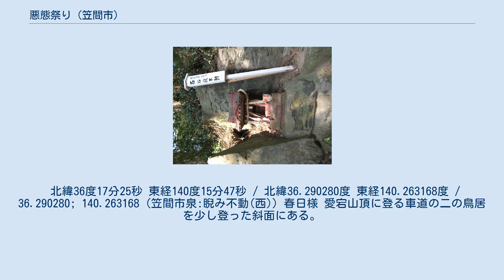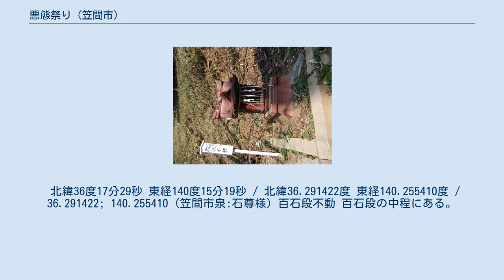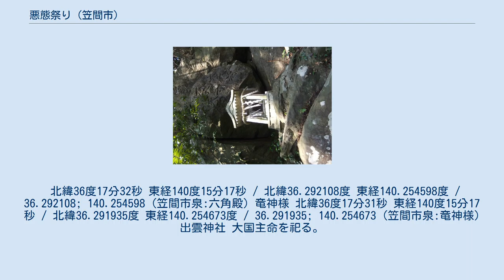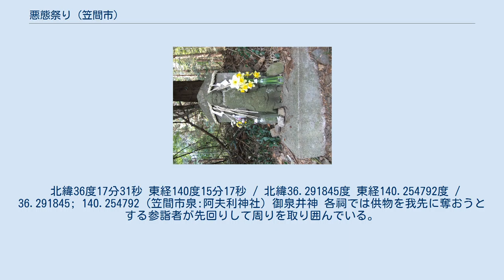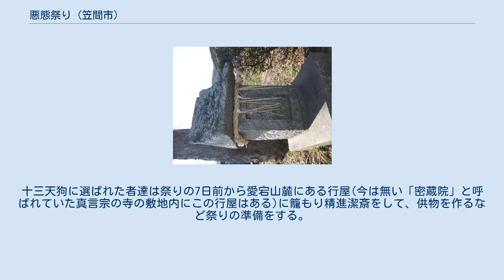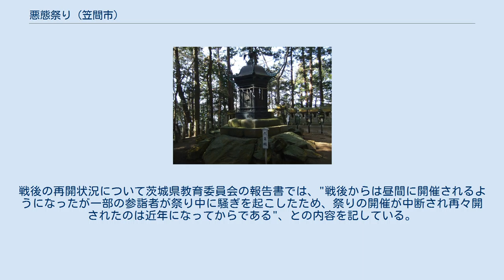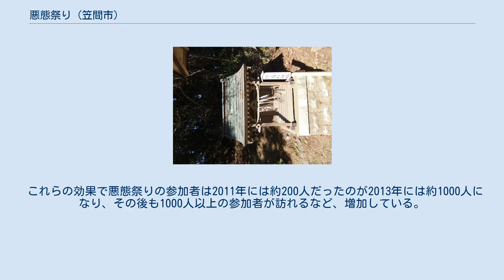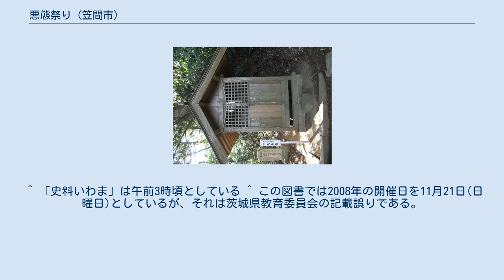悪態祭り (笠間市)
悪態祭り（あくたいまつり）は、茨城県笠間市泉の愛宕山山腹にある愛宕神社の北に位置する飯綱神社の、参詣人の悪口が行事最中に飛び交う「悪態祭」の類型に入る祭である。
「悪退祭」とも表記される。
愛宕神社は「悪退祭」が正しい呼び名であると述べている。
「祭」を茨城県では「マチ」と呼ぶことから、「悪態まち」とも呼ばれる。
 悪態祭りが行われる愛宕神社、飯綱神社がある愛宕山には13の天狗が住み着き、妖魔や疫病から人々を守ったという伝説があり、祭りにおいても天狗が登場する 。
 天狗に扮した者らが愛宕山中の祠を巡り供物を捧げる。
その道中、参詣者らが天狗に向かい「バカヤロー!」「しっかり歩け!」等の悪口を浴びせる。
天狗は無言の行をしているので言い返さない。
参詣者同士でも罵り合いが起こる。
なぜか、「格好いいぞー!」「ありがとう!」等の声援めいた掛け声もかかる。
祠に捧げられた供物は御利益があるとのことから、捧げられた直後に参詣者間で壮絶な奪い合いが起こる。
祭りのクライマックスは愛宕神社の境内での、天狗からの餅や菓子のばらまきで、餅等を求める参詣者の野次と奪い合いで盛り上がる。
最後は参加者全員の「バカヤロー!」大唱和で締める、といった光景が繰り広げられる祭りである。
地元では日本三大奇祭の一つ、と広報している。
 祭の開催日は慣例では旧暦の11月14日となっているが、2006年からは12月の第3日曜日に開催されるようになっている。
昔は深夜に行われていたが、今は日中に行われており、2016年12月18日での開催時間は、13時30分から16時までであった。
 2005年（平成17年）以降、行事内容を伝える記事・映像等がいくつか存在しており、それらから伺える現在の行事内容は以下のとおりである。
 氏子達13名は愛宕神社社務所で白装束、白マスクを着用し大天狗1名、小天狗12名に扮装する。
本殿で無言の神事が行われ、天狗に供物が手渡される。
供物は板製のお膳、硬貨、和紙で包んだ餅、カワラケである。
カワラケは素焼きの皿である。
記録映像では他にすりつぶした米も供物に加えている様子も見られる。
お膳とカワラケは藁ゴザに包まれ天狗に渡される。
天狗の内1名は餅と硬貨とすりつぶした米を入れた箱を持つ。
 神事が終わると、天狗13名と神職1名が車で愛宕山の麓まで下り祠への巡拝が始まる。
この時、小天狗は青竹を持っている。
これは供物を奪おうとする参詣者を叩く為のものである。
供物を捧げるべき祠は以下の18箇所である。
但し、8番目の石尊様は礼拝が事前に行わている。
又、最後の御泉井神は巡拝場所に含まれてはいるが祭り当日に巡拝を行っている様子は資料から見つけることが出来ない。
ゆえに祭りで巡拝する祠は16箇所であり、16箇所の祠を巡る距離は約4キロメートルである。
 水神様 祭りの出発点であり、五霊池近くにある。
 北緯36度17分10秒 東経140度15分42秒 / 北緯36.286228度 東経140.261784度 / 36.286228; 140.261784 (笠間市泉:水神様) 毘沙門 毘沙門天を司る。
 北緯36度17分09秒 東経140度15分54秒 / 北緯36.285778度 東経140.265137度 / 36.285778; 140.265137 (笠間市泉:毘沙門) 睨み不動(東) 上水配水施設脇に出る山道にある。
 北緯36度17分25秒 東経140度15分48秒 / 北緯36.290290度 東経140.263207度 / 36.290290; 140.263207 (笠間市泉:睨み不動(東)) 睨み不動(西) 3と道を挟み設置されている。
 北緯36度17分25秒 東経140度15分47秒 / 北緯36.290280度 東経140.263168度 / 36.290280; 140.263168 (笠間市泉:睨み不動(西)) 春日様 愛宕山頂に登る車道の二の鳥居を少し登った斜面にある。
奈良県の春日大社を勧請している。
 北緯36度17分29秒 東経140度15分31秒 / 北緯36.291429度 東経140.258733度 / 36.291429; 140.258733 (笠間市泉:春日様) 松毬不動 百石段入口から車道を少し下った斜面にある。
大聖不動明王を祀っており、"松から不動さん"と愛称される。
 北緯36度17分27秒 東経140度15分20秒 / 北緯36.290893...